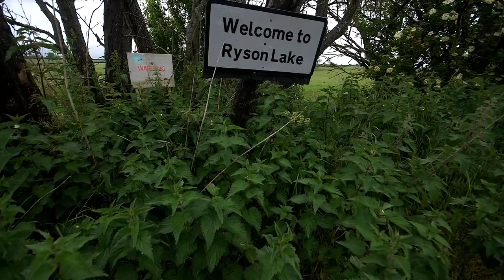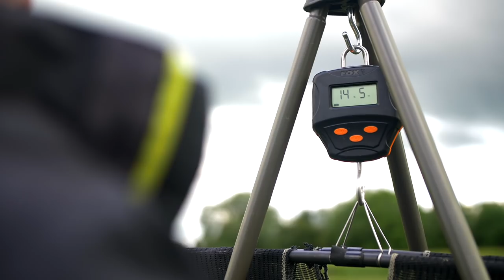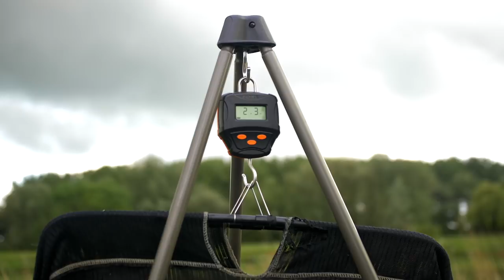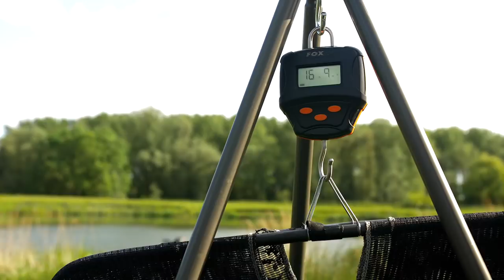*** Coarse & Match Fishing TV *** Polly V's Jon Arthur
Polly V's is back! This time Mark Pollard is taking on Jon Arthur on the fabulous Ryson Lake. They target the resident bream and tench on both the pole and feeder. Who will come out on  top? Can Polly draw the series level? Only one way to find out...

Matrix Fishing TV is home to a huge collection of match and coarse fishing videos. With clips and films ranging from, The Practice with Mark Pollard and the Matrix Mini Masterclass with Jamie Hughes, Jon Arthur, Jamie Harrison and the rest of the Matrix team.  We bring you the very latest product videos and Free Match Fishing DVD’s. At Matrix we pride ourselves on manufacturing quality fishing tackle for Match anglers, club anglers and pleasure anglers who simply enjoy coarse fishing. Our product and tips videos will give you an insight into how to pick the right rod, pole or reel. Which is the best fishing box for your style of fishing. What line and hooks to use for feeder fishing or pole fishing and what is the best pellet waggler to use to suit the conditions. Our aim at Matrix is for you to catch more fish.